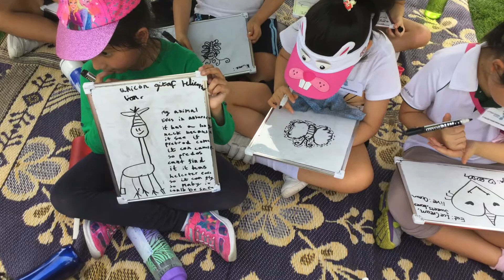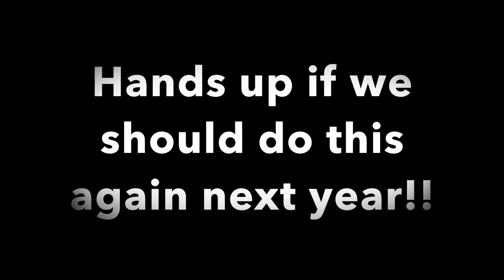Ecoventure 2018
Repton Abu Dhabi's first Ecoventure trip 2018